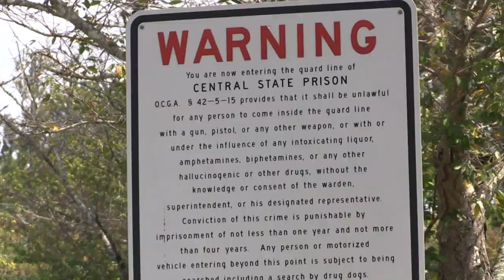U.S. Department of Justice investigating conditions in Georgia prisons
WASHINGTON, D.C.— The U.S. Justice Department announced Tuesday it has opened a statewide civil investigation into Georgia prisons.